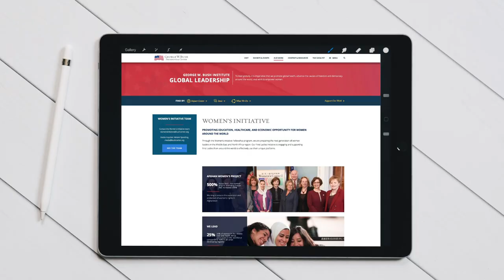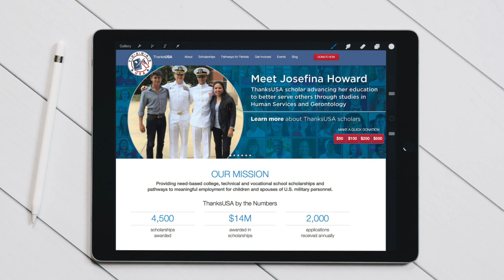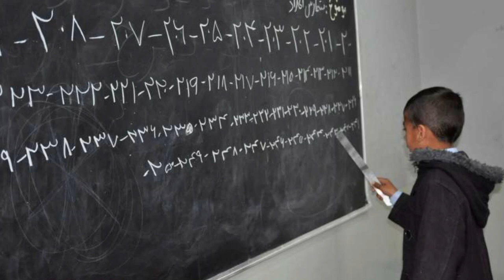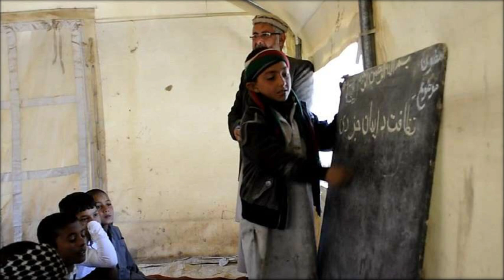Mary Jo Myers | Alumni Excellence Award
2018 Recipient
Mary Jo Rupp Myers '64

Mary Jo Rupp Myers has a rich background in public service related to military, educational and humanitarian organizations and programs.